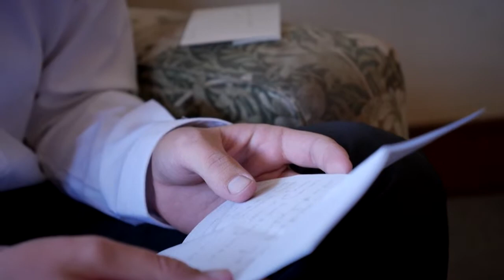Chantelle & Caleb Wedding Trailer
An absolutely beautiful wedding between Chantelle & Caleb celebrated at St Paul's Anglican Church at Kyneton.